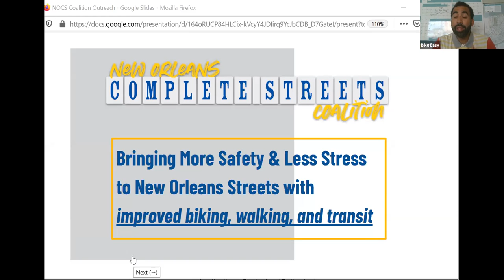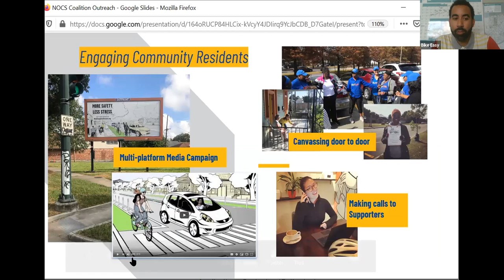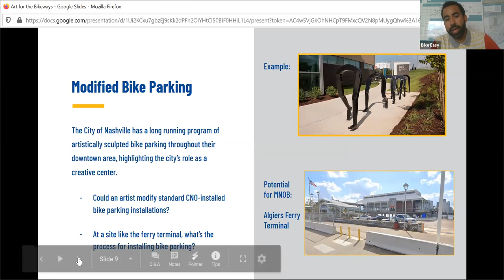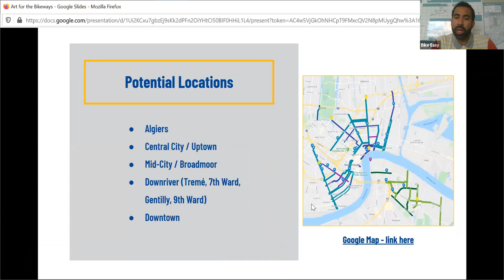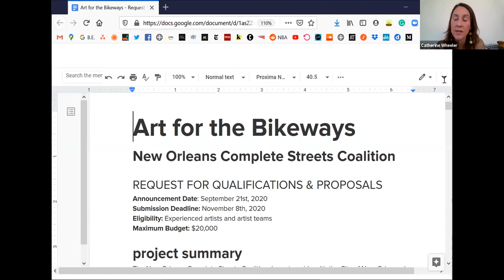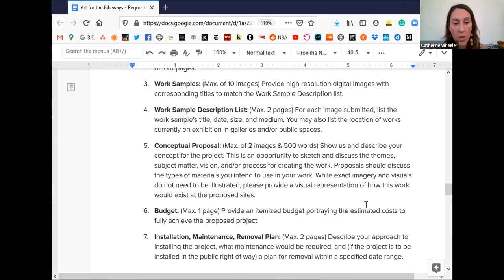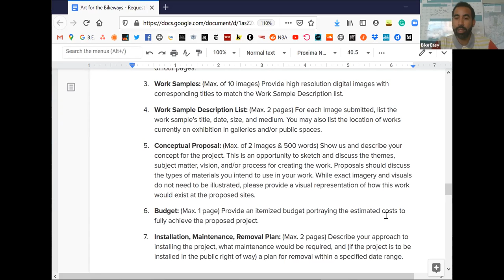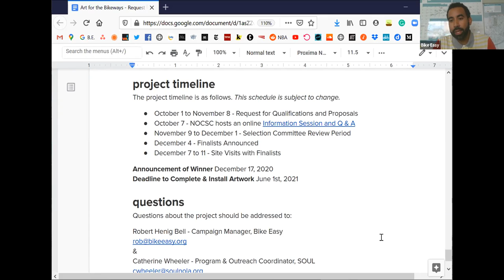'Art for the Bikeways' Grant Info Session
The New Orleans Complete Streets Coalition, in partnership with the City of New Orleans, is calling on artists to submit qualifications and proposals for Art for the Bikeways, multi-site public art installations meant to highlight the City of New Orleans’ investment in biking and better mobility for all residents via the new Moving New Orleans low-stress bikeway network. Art for the Bikeways is a $20,000 grant for an artist or team to design and install themed artwork at multiple locations on east and west bank sections of the Moving New Orleans bikeway network in 2021.